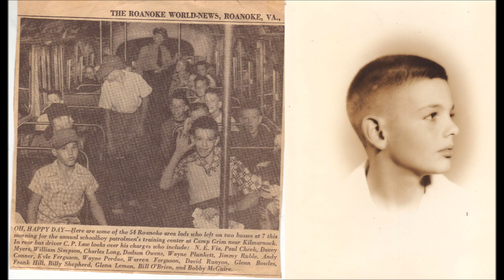Charles Douglas Smith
This is a Movie I made for my fathers funeral.
Dad is taking a nap on a better couch in Gods Sunroom-